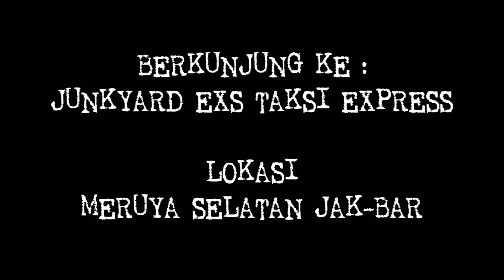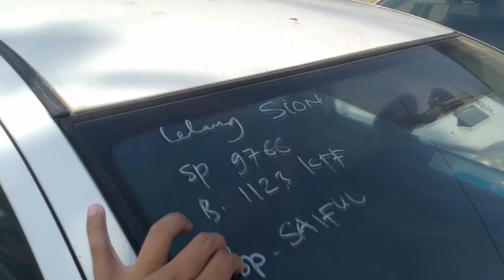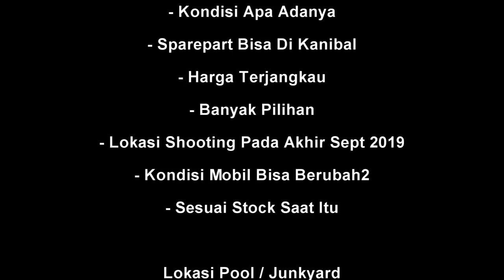Mobil Murah 30 Jutaan Vios Limo Murah Eks Taksi Langsung Di Pool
Douzo21

MOHON BACA DESKRIPSI DENGAN SEKSAMA.

More Info Utk
Lokasi Pool Bisa Hub Gw Utk Sementara (Karena Nomor Marketing Tidak Mau Di Sebar):

Sistemnya adalah kita harus dtg ke pool ini (Pool Meruya), langsung pilih unit yg di mau, catat nomer pintu (seri yg tertera pd unit masing2) utk dpt lot (akses pemesanan) yg nnt bs kita deal / nego di pool Express Tanah Kusir (Direct tanpa perantara).
Harga utk satuan mmg tinggi (dibandingkan harga borong). krn ketentuan dr perusahaan Taksi Express itu sendiri. bukan ada unsur keuntungan individu. Jd ini murni informasi utk tmn2 dapatkan agar dpt membantu jika ingin membeli dari pool ini.
Nomer telp diatas adalah sarana utk dpt arahan lokasi pool di Meruya JakBar ini.
Semoga bs menjadi manfaat utk penonton.

Mobil Eks Taksi Express
Banyak pilihan, harga murah dgn kondisi apa adanya
Saksikan video hingga selesai biar tidak salah informasi.